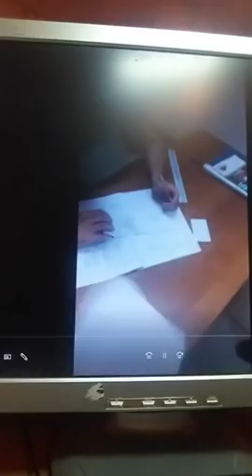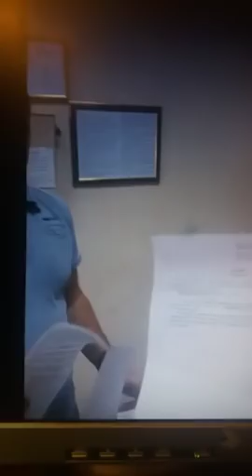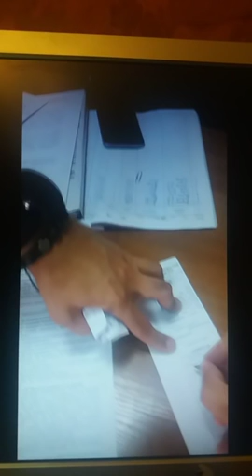Паша Павлов:"Брехливе СБУ, або як Українці стають 'СЕПЕРАМИ'!" 31.07.2018.